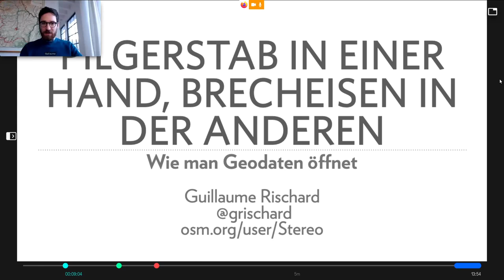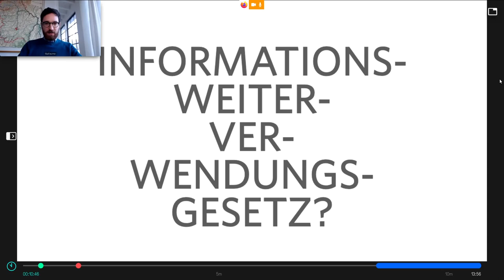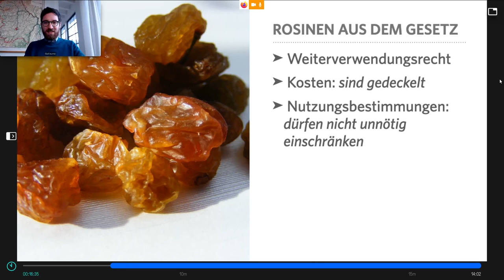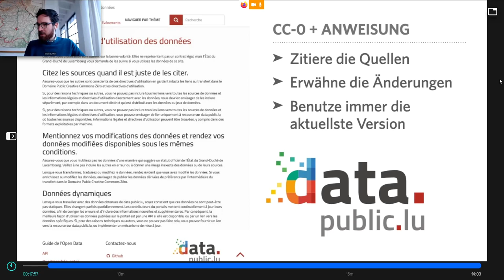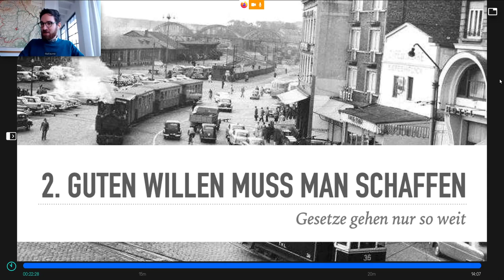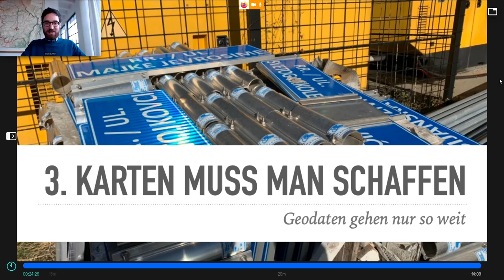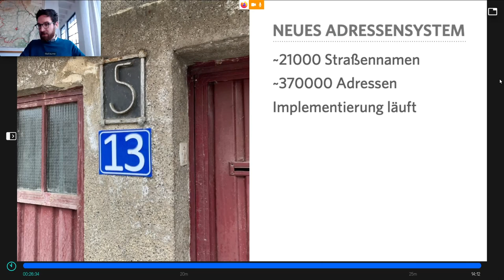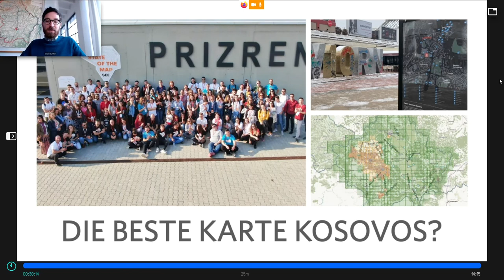2020 - Pilgerstab in einer Hand, Brecheisen in der anderen: wie man Geodaten öffnet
Erfahrungen aus Luxemburg, aus der EU und ausserhalb, wie man mit Gesetzen und Überzeugungsarbeit an offene Geodaten kommt.

In der EU geben die PSI-Richtlinien von 2003 und 2013 jedem das Recht auf die Wiederverwendung von Daten aus dem öffentlichen Sektor. Oder tun sie das wirklich? Was sagt das Informationsweiterverwendungsgesetz, und was bedeutet es für uns? Was wird die Open Data Richtlinie von 2019, die bis 2021 umgesetzt sein muss, ermöglichen?

Sind solche Gesetze überhaupt notwendig? Im Urlaub im Kosovo tat Guillaume, was jeder normale Mensch tun würde - er begann zu kartographieren und nach offenen Geodaten zu suchen. Zusammen mit der örtlichen Community half er, die Kosovo-Katasterbehörde davon zu überzeugen, zum ersten Mal Daten freizugeben. Ohne Open Data Gesetze aber mit Import-Mapathons und Partnerschaften wurde OpenStreetMap zur besten Karte des Landes.

Zuvor war Guillaume der technische Leiter des luxemburgischen Projekts für ein Open Data Portal. Als er begann, war Luxemburg Schlusslicht im Open Data Index der EU. Es ist seitdem an erster Stelle und eines der Länder mit der offensten Geodatenpolitik - dank einer Kombination aus Familiengeschichte und OpenRailwayMap.

Guillaume Rischard